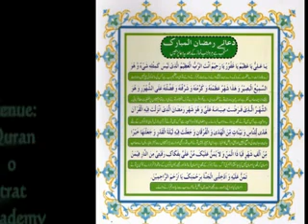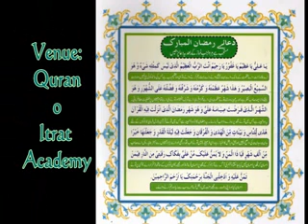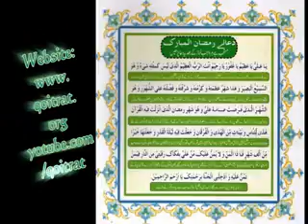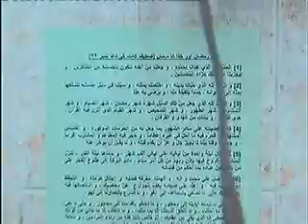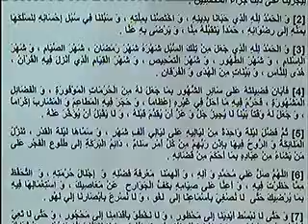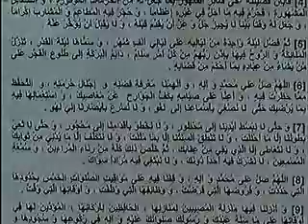Quran o itrat Dars 01 of Ramzan Karimi by Maulana Muhammed Taqi Mehdavi